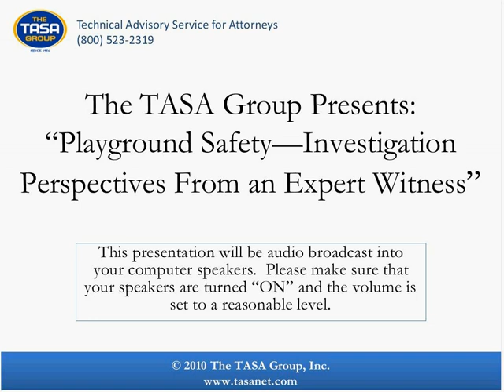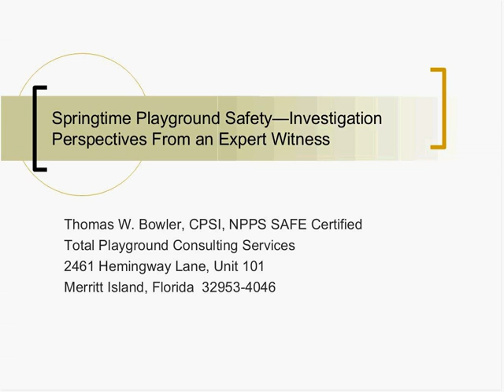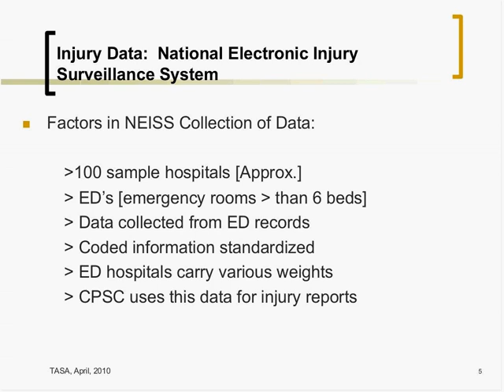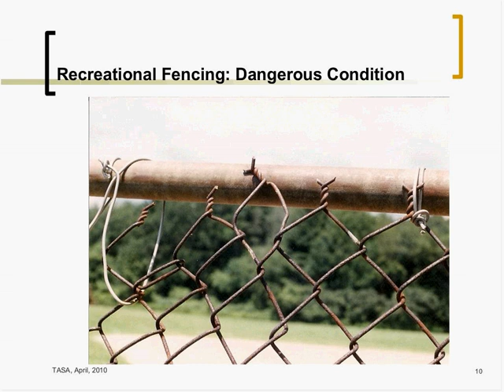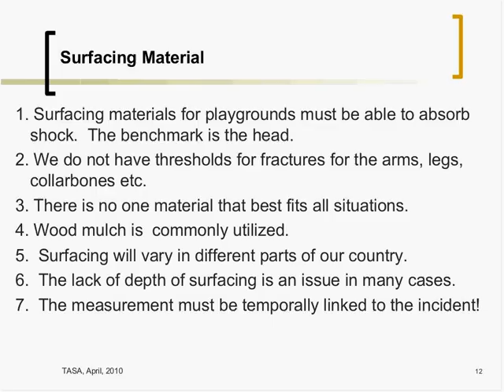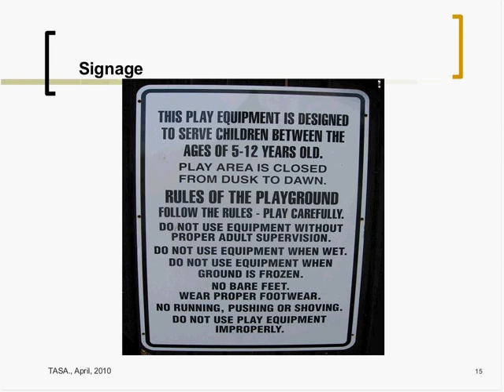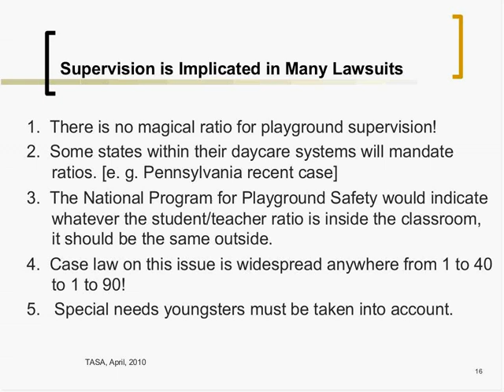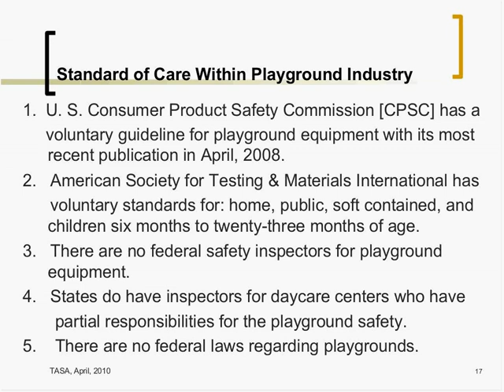Playground Safety—Investigation Perspectives From an Expert Witness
On Thursday, April 29, 2010, at 2 p.m. EDT, The TASA Group, Inc., in conjunction with playground safety expert Tom Bowler, presented a free, interactive one hour webinar for both plaintiff and defense attorneys, Playground Safety—Investigation Perspectives From an Expert Witness.

During the event, our presenter covered the top playground liability issues that lead to injuries; the standard of care within the playground industry; and topics such as: surfacing, supervision, border fencing, "S" hooks, and head entrapment [strangulation].